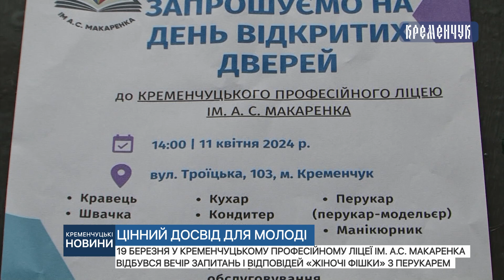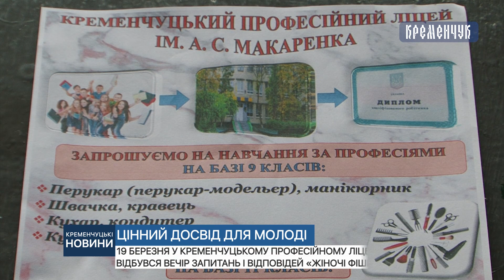19 березня у Кременчуцькому професійному ліцеї ім. А.С. Макаренка відбувся Вечір запитань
19 березня у Кременчуцькому професійному ліцеї ім. А.С. Макаренка відбувся Вечір запитань і відповідей «Жіночі фішки» з перукарем